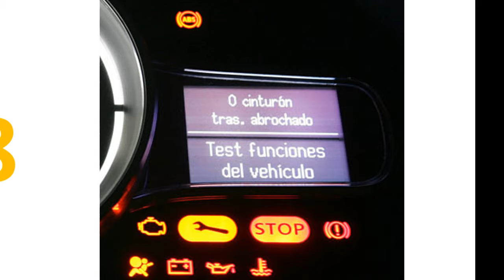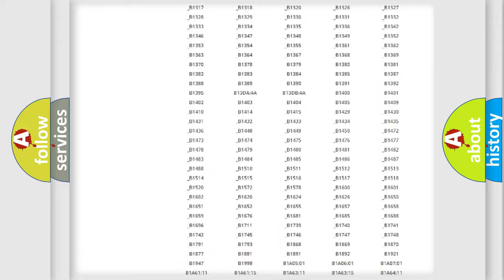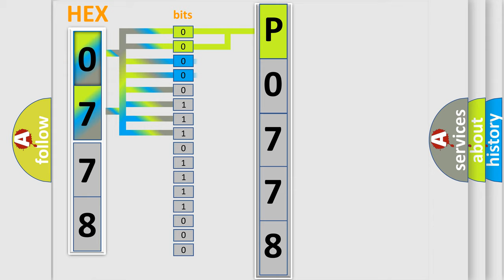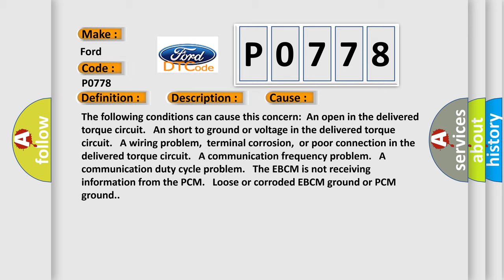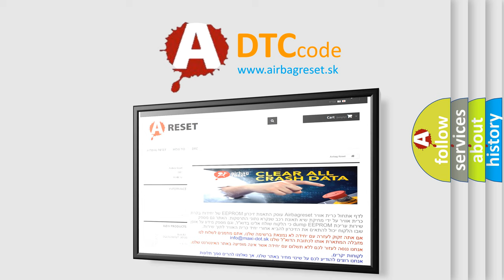DTC Ford P0778 Short Explanation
Contents:
0:21 Basic DTC analysis according to OBD2 protocol standard.
1:48 Insight into programming
2:58 A diagnostically understandable description of the Diagnostic Trouble Code
3:05 Basic error definition

Make:
Ford
Code:
P0778
Definition:
Delivered Torque Signal Circuit Malfunction
Description:
The engine is running.